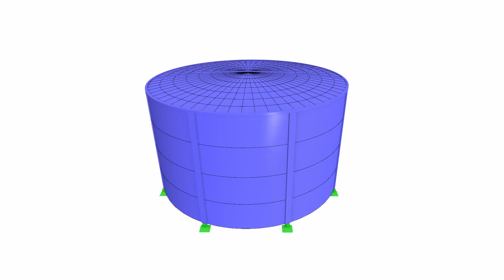[EN] CP 001083 | Монтаж водных резервуаров в США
Компания Aquamate - ведущий производитель гофрированных резервуаров для воды в Австралии, планирует в конце 2016 г. выйти также на рынок Северной Америки.